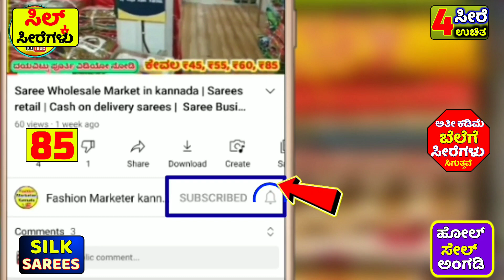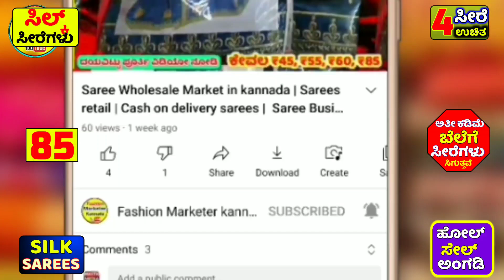4 ಸೀರೆಗಳು ಎಲ್ಲರಿಗೂ ಉಚಿತ |Rs.85 ಕ್ಕೆ ಸೀರೆ | ಸಖತ್ ಸಿಲ್ಕ್ ಸೀರೆಗಳ ದೊಡ್ಡ ಫ್ಯಾಕ್ಟರಿ | Saree wholesale shop